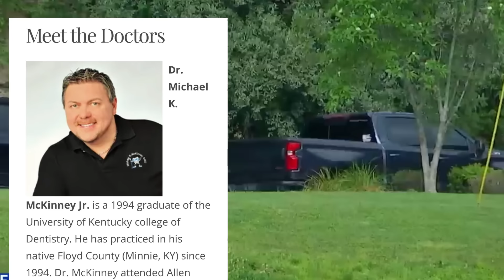Amber Spradlin: The Civil Suit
On the night of her death, the family alleges MK and Kidd went with Spradlin to The Seasons Inn- owned by the McKinneys- and were served alcohol “despite the fact that they were severely intoxicated.” The complaint continues, saying the three left the business and went to a home on Arkansas Creek Road, also owned by Michael McKinney. According to the lawsuit, Michael McKinney and two other people were also present that night, and the dentist provided Kidd and MK with “additional intoxicating substances.”

Later that night and into the next morning, the lawsuit claims a call was made to 911 from MK, “requesting help at the residence” to “respond to an emergency,” but Michael McKinney then got on the line “to ensure no emergency response was going to be sent home.”

After that call, the lawsuit continues, Spradlin was stabbed multiple times and died in the home. The lawsuit claims the person who stabbed her was MK McKinney.